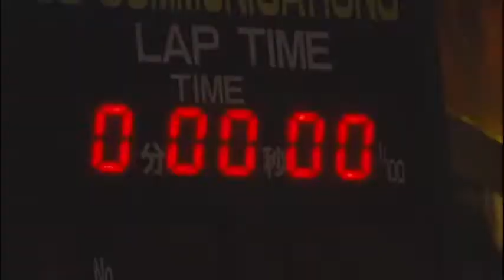Buono! - So La Si Do ~Nee Nee~ (MV)